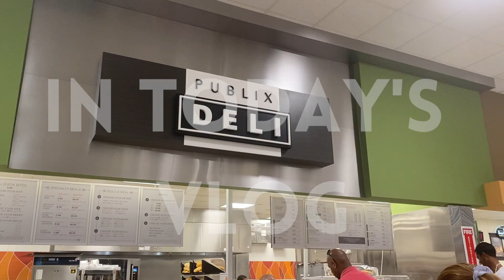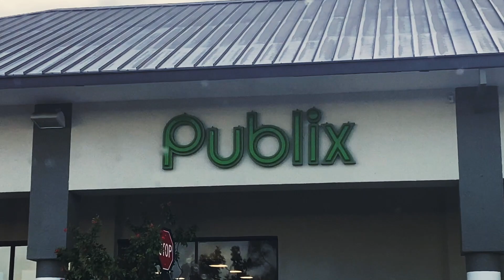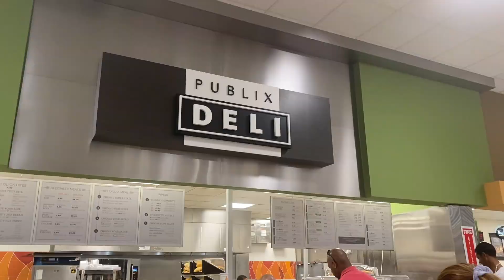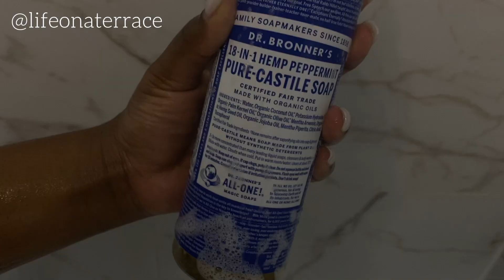Preparing for a Productive Week | Laundry - Grocery Shopping - Meal Prepping - Running Errands